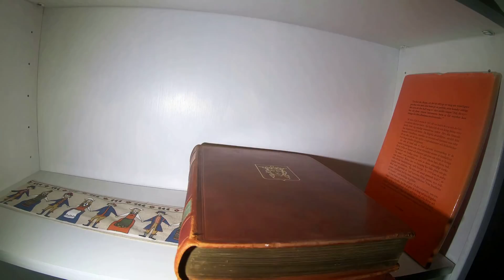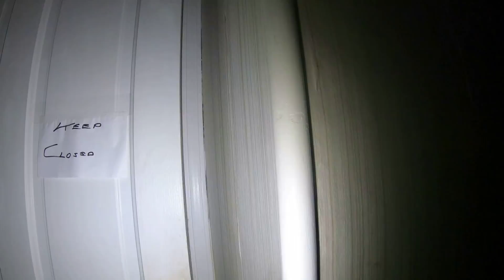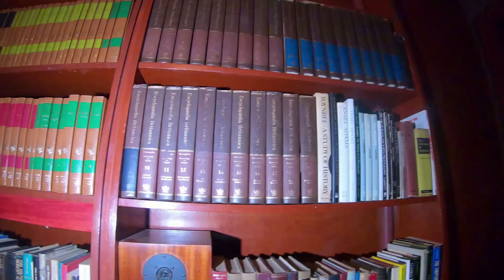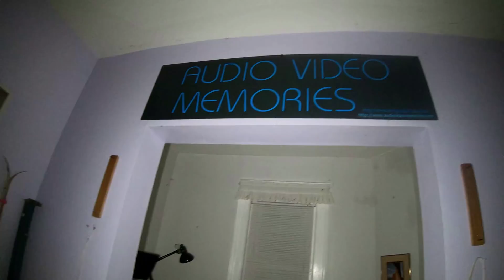время в этом доме остановилось....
дом 1900года... не одно поколение выросло в нем и ушло. он просто пропитан историей.